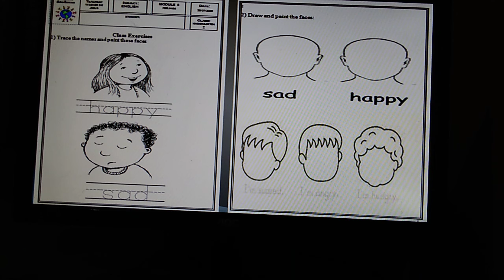Kindergarten 2 Book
Book aula do dia 05 de Agosto